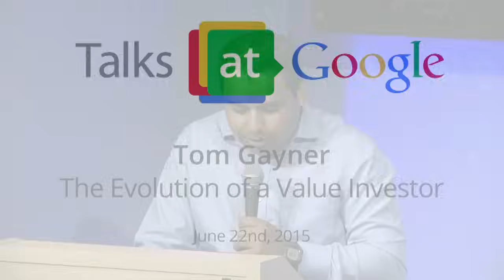The Evolution of a Value Investor | Tom Gayner | Talks at Google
Tom Gayner is the CIO of Markel Corp, where he manages the company's investment portfolio. He talks about his journey as an individual and value investor. A recent Wall Street Journal feature on Mr Gayner's investing style mentions: "He has an outstanding investing record. He works only for Markel and doesn’t take outside clients, but every investor can learn from him.You never would know any of this [extraordinary success] from listening to Mr. Gayner. After a good year, most portfolio managers beat their chests even harder than they beat the market; Mr. Gayner’s 2014 report merely said, “our overall equity portfolio earned 18.6%,” without even mentioning that the S&P 500 was up 13.7%.Instead of trying to mimic the inimitable brilliance of Mr. Buffett, maybe more investors should emulate the common sense and patience of Mr. Gayner."

Tom Gayner is the president and Chief Investment Officer at Markel, and a Director at Graham Holdings, Colfax, the Davis Mutual Funds as well as The Community Fund of Richmond and the Bon Secours Health System. Mr. Gayner, who is a CPA, worked as an accountant, a stockbroker and an equity analyst before joining Markel in 1990.